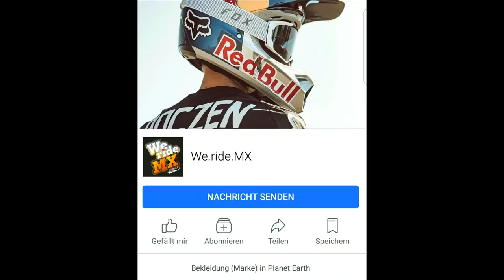GoKart fahren in Erfurt Part 3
Die neue GoKartbahn mal getestet, da das Wetter zu schlecht zum Moto fahren war!

Für alle Dirtbike-Fans, ihr findet uns auch auf Facebook!!!